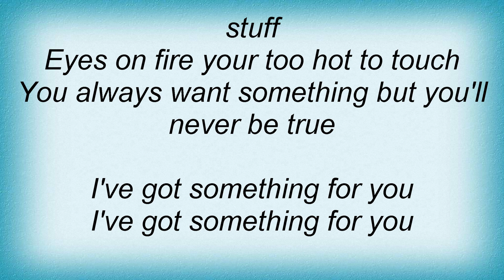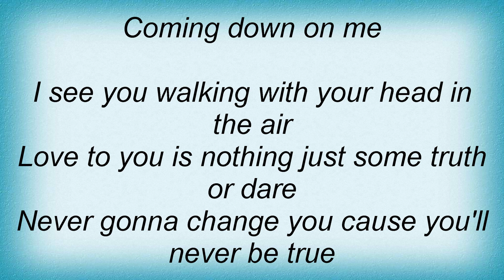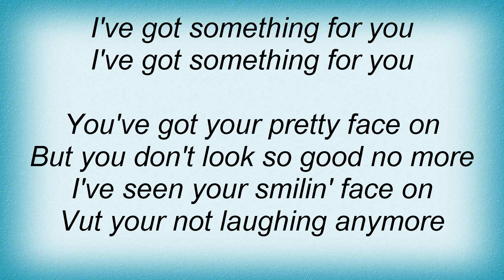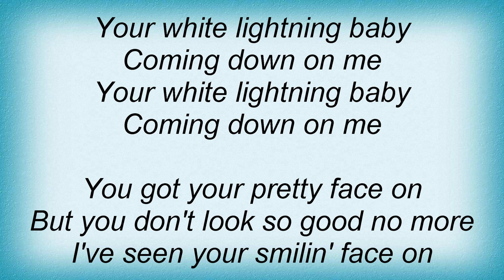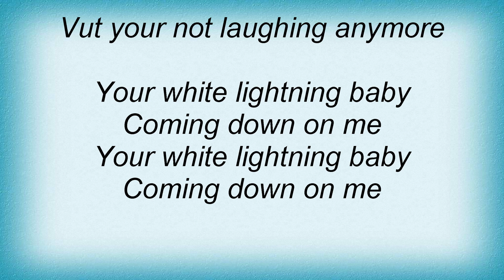T.s.o.l. - White Lightning Lyrics